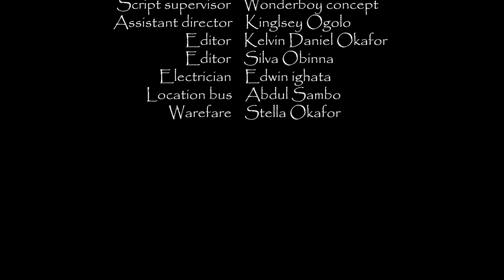SEIZURE (Ivie Okujaye & Chucks Chyke) - Brand New Nigerian Movie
Adora is battle an illness which made her loss interest in life. Finding love is so difficult with such illness. Will she ever find someone to love? Find out.